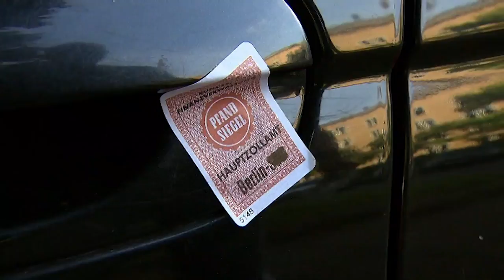30min. Berlin - Honza Klein spricht mit Julia Neigel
Honza Klein spricht mit der Rocksängerin Julia Neigel.